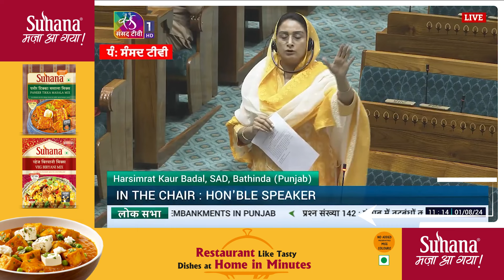Harsimrat Badal| ਹਰਸਿਮਰਤ ਬਾਦਲ ਨੇ ਕੇਂਦਰ 'ਤੇ ਲਾਇਆ ਇਹ ਇਲਜ਼ਾਮ